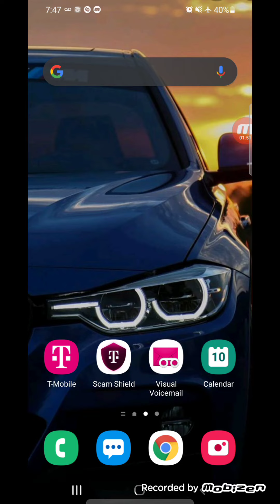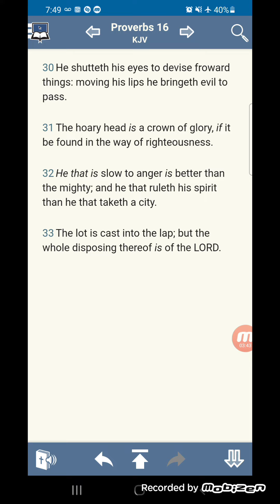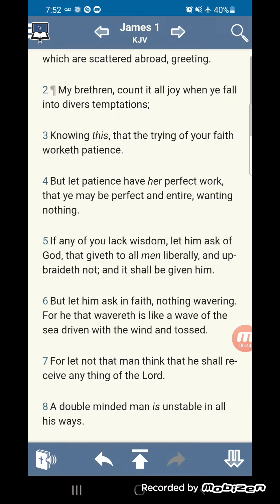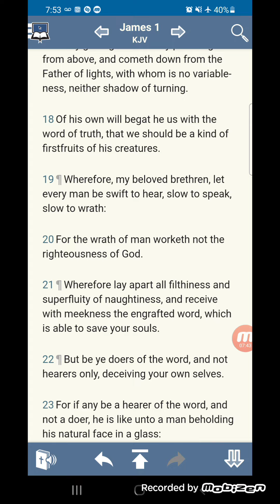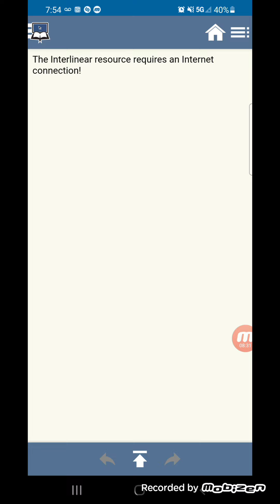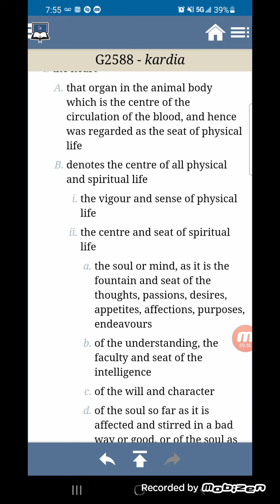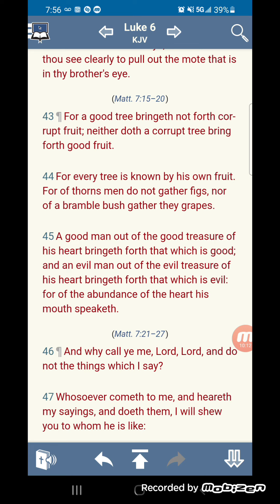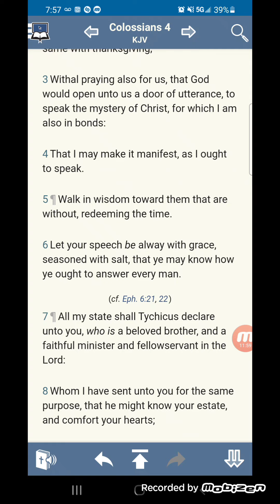Learn to Rule your spirit stop being so emotional